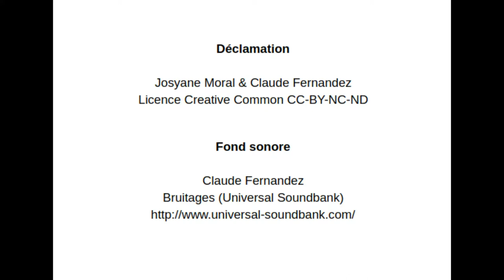Alea jacta est - poème épique - Claude Ferrandeix